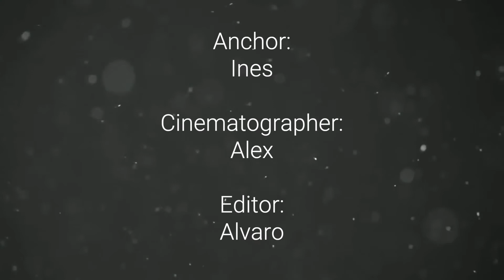Cul Con Event Switch!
IASAS Cul Con is this week! Let's see how well our students at other events!
Producers: Eve & Nicole
Anchor: Ines
Cinematographer: Alex
Editor: Alvaro